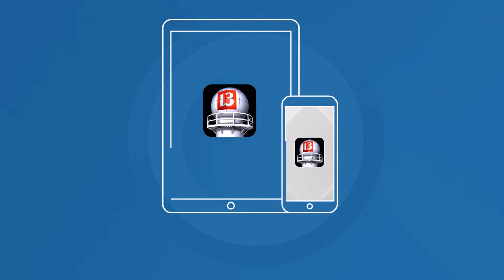Winter weather blasts Central Indiana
13News Samantha Johnson headed to Tippecanoe County to find out how Hoosiers are handling the heavier snowfall.